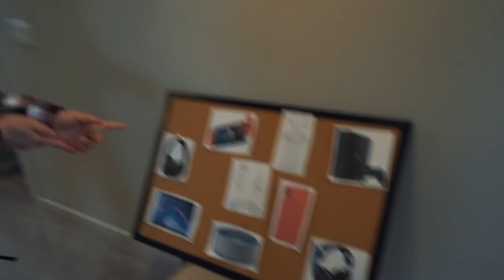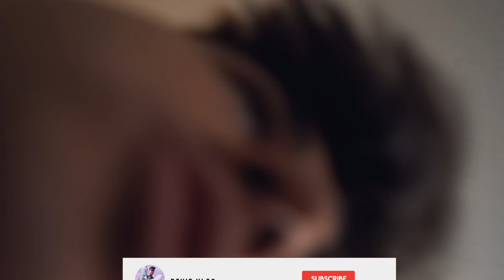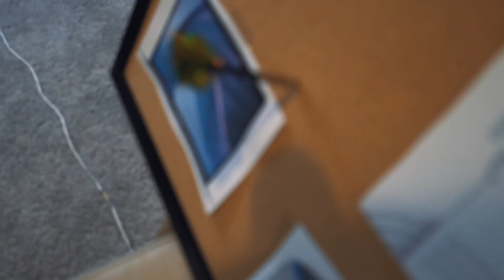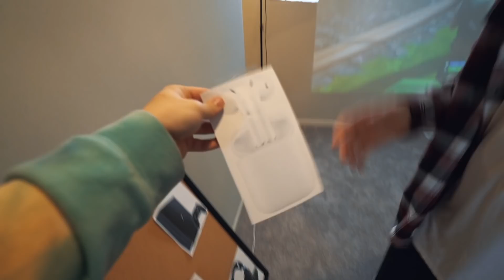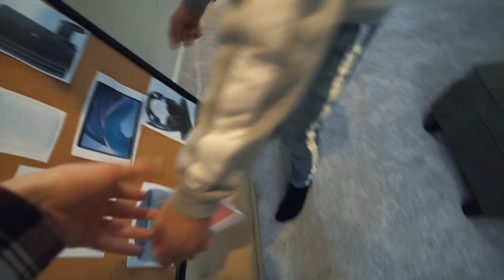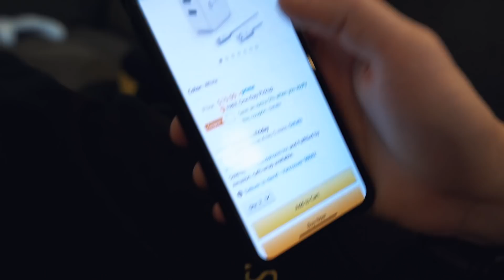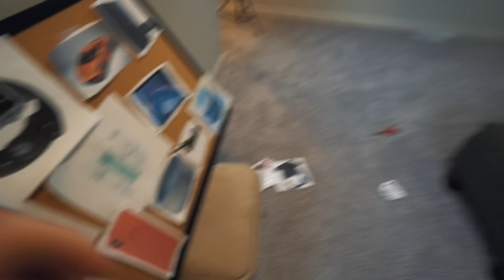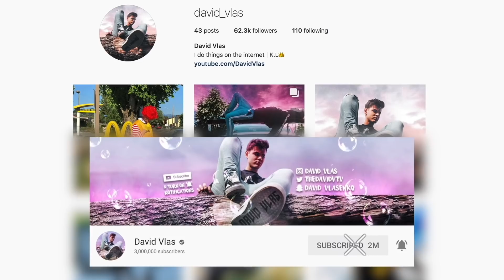Throwing a Dart At MYSTERY ITEMS and BUYING Whatever it Lands On! - Challenge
So me and my little brother and friend did a challenge where you throw a dart on mystery items and whatever it lands on you have to buy it!